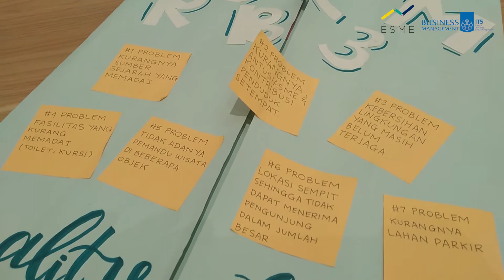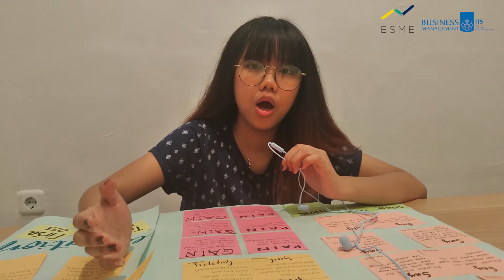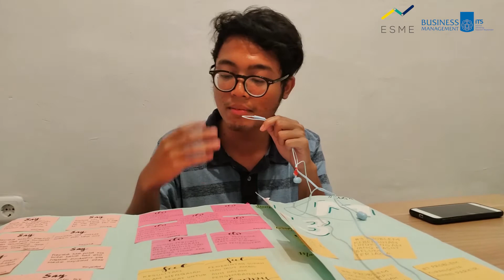Presentation - Kelompok 5 Design Thinking C 2020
Presentasi Kelompok 4 Design Thinking C yang berisi analisis hasil wawancara kepada beberapa narasumber mengenai permasalahan Desain dan Pengembangan Kampung Wisata Peneleh Kota Surabaya. Analisis ini meliputi Problem Classification, Empathy Map (say, do, feel, think), User Need Insight, dan Persona (pain & gain, jobs to be done, use cases).

Anggota Kelompok 5 :
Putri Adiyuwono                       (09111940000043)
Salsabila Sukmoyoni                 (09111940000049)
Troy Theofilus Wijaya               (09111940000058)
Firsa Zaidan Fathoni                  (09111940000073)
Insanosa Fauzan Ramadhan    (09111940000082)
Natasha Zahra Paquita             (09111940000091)